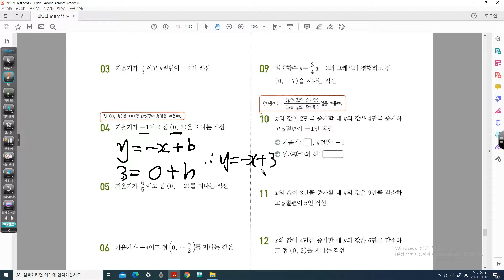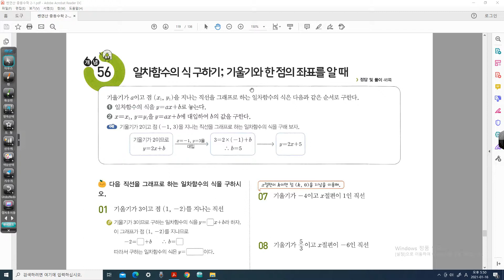중학쎈연산_2학년1학기_개념(55)(56)